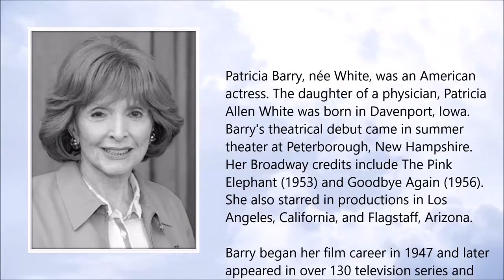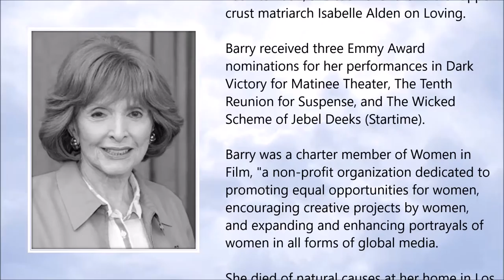Patricia Barry ● A Simple Tribute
Patricia Barry (16 November 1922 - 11 October 2016)